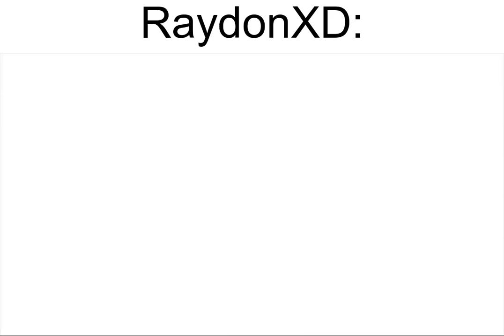be like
tf is happened to allah 🗿